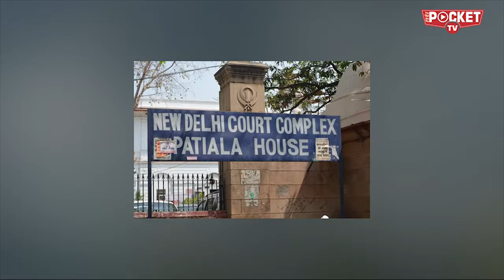Varanasi में गंगा घाट परनिर्भया के दंरिदों को फांसी!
निर्भया गैंगरेप और हत्या मामले में चारों दोषियों के खिलाफ दिल्ली कोर्ट ने नया डेथ वारंट जारी कर दिया है. वाराणसी में गंगा घाट पर निर्भया के चारों दोषियों के पुतलों को फांसी दी गई. निर्भया केस के दोषियों के पुतलों को फांसी के फंदे पर लटकाने के लिए खास तैयारी की गई.